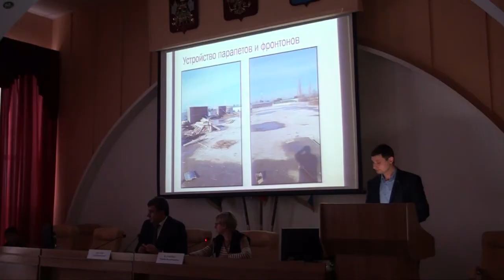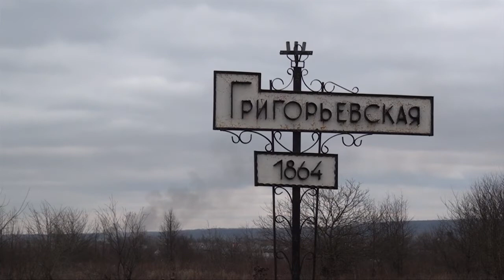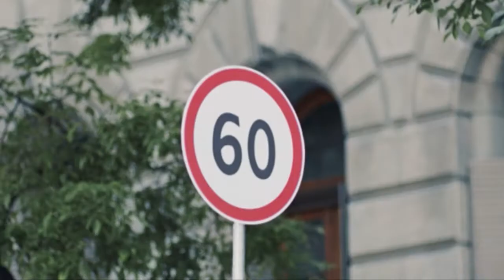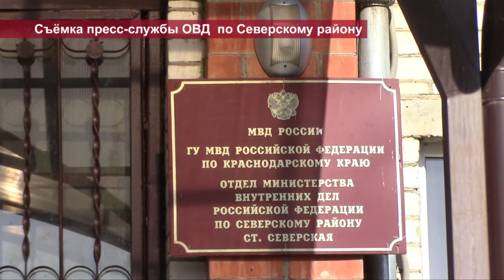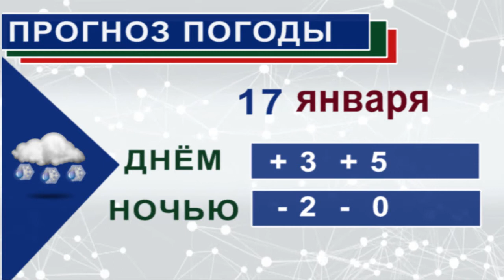НОВОСТИ Северского района - 15 января 2018